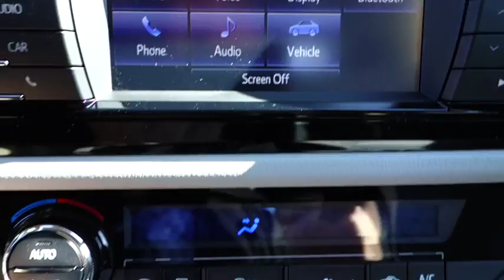2016 Toyota Corolla Live Video! Tampa, Wesley Chapel, Brandon, New Port Richey, FL Live 163279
Stadium Toyota
5088 N. Dale Mabry Highway

With proven reliability and masterful craftsmanship, our 2016 Toyota Corolla LE is eye-catching in Classic Silver Metallic! At the heart of our sedan is a 132hp 1.8 Liter 4 Cylinder that's perfectly matched with a seamless CVT. This ideal combination helps you achieve near 38mpg on the open road and represents the gold standard in its class.    The modern stance of our Corolla LE is accented by LED headlights. A perfect balance of efficiency and style, it boasts ample legroom and cutting edge technology that is straightforward and user-friendly. Remote keyless entry, power door locks, automatic climate control, and steering wheel audio controls make every ride feel first-class. You'll also enjoy the Entune Audio touchscreen with integrated back-up camera, Bluetooth, an auxiliary audio jack and a USB/iPod interface.    The Star Safety system adds peace of mind with stability and traction control, anti-lock brakes, and eight airbags. Safe, affordable, and dependable, the Corolla is an all-around smart choice!